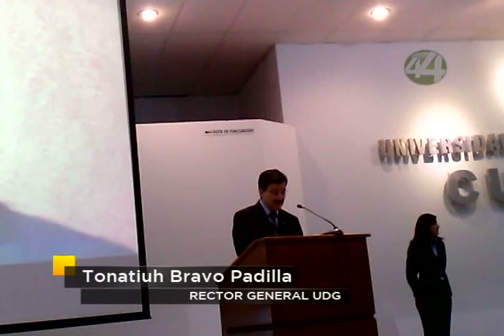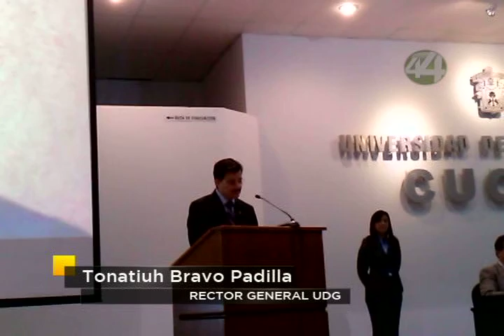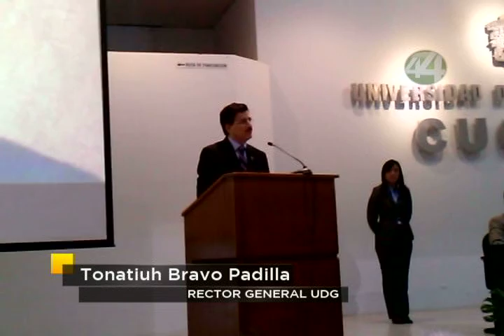Señal Informativa: CUCBA devela busto de Juan Gil Preciado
Develan busto del destacado educador y político jalisciense Juan Gil Preciado, originario de Juchitlán en el corazón del Centro Universitario de Ciencias Biológicas y Agropecuarias CUCBA en reconocimiento a la fundación de las carreras de Agronomía y Veterinaria en Jalisco.